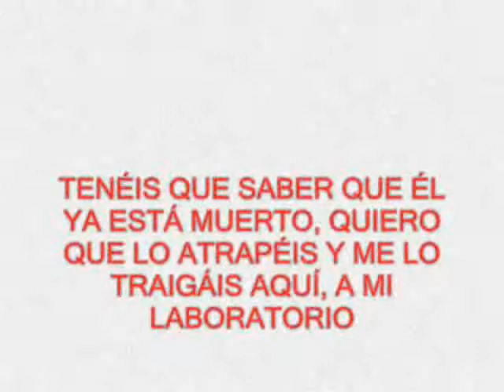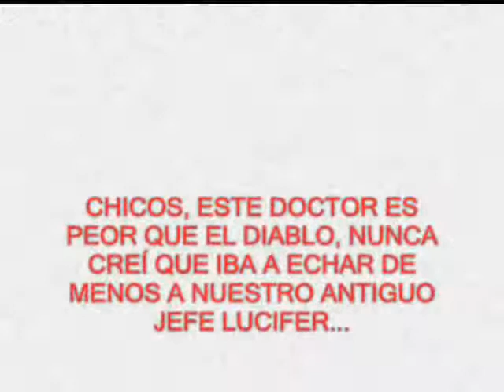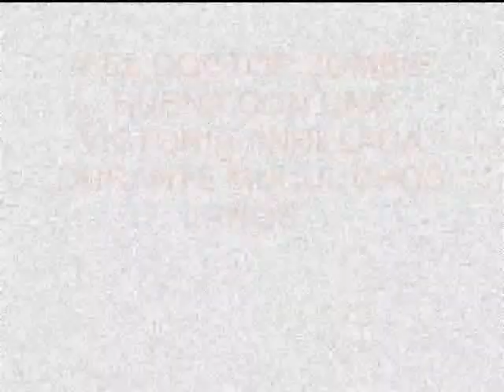MANOLITO EL ZOMBIE CONTRA EL DOCTOR ZOMBIE. Parte 1ª. INTERNET COMEDY.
Comienza una nueva aventura de MANOLITO EL ZOMBIE, esta vez se enfrentará a un antiguo enemigo. ¡¡¡GRACIAS!!! //He creado este vídeo con el Editor de vídeo de YouTube INTERNET COMEDY.